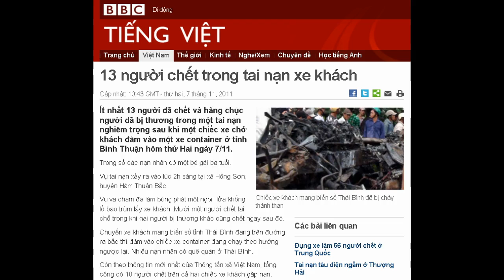07-11-2011 - BBC Vietnamese - 13 người chết trong tai nạn xe khách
"13 người chết trong tai nạn xe khách"

Chiếc xe khách mang biển số Thái Bình đã bị cháy thành than
Ít nhất 13 người đã chết và hàng chục người đã bị thương trong một tai nạn nghiêm trọng sau khi một chiếc xe chở khách đâm vào một xe container ở tỉnh Bình Thuận hôm thứ Hai ngày 7/11.
Trong số các nạn nhân có một bé gái ba tuổi.
Vụ tai nạn xảy ra vào lúc 2h sáng tại xã Hồng Sơn, huyện Hàm Thuận Bắc.
Vụ va chạm đã làm bùng phát một ngọn lửa khổng lồ bao trùm lấy xe khách. Mười một người chết tại chỗ trong khi hai người bị thương khác cũng chết ngay sau đó.
Chuyến xe khách mang biển số tỉnh Thái Bình đang trên đường ra bắc thì đâm vào chiếc xe container đang chạy theo hướng ngược lại. Nhiều nạn nhân có quê quán ở Thái Bình.
Còn theo thông tin mới nhất của Thông tấn xã Việt Nam, tổng cộng có 10 người chết trên cả hai chiếc xe khách gặp nạn.
Thông tấn xã cho biết chiếc xe container xuất phát từ Khánh Hòa đi TPHCM này sau khi va chạm vào xe khách giường nằm của hãng Hoàng Long đã mất lái và đâm trực diện vào chiếc xe khách xấu số.
Cú va chạm rất mạnh này đã gây ra tiếng nổ lớn và chiếc xe khách bốc cháy dữ dội.
Ngoài ra, 24 hành khách khác trên xe buýt cũng bị thương đang được cấp cứu tại Bệnh viện đa khoa tỉnh. Một số đang trong tình trạng nguy kịch.
Chiếc xe khách của hãng Hoàng Long cũng bị hư hại nhẹ trong vụ tai nạn nhưng hiện vẫn chưa rõ về thương vong trên chiếc xe khách này cũng như trên chiếc xe tải.
Hầu hết nạn nhân đều bị cháy thành than nên không thể nhận diện. Trong số các nạn nhân có cả tài xế xe container và xe khách biển số Thái Bình.
Hiện công an đang tiến hành xét nghiệm ADN các nạn nhân để xác định danh tính.
Cảnh sát địa phương đã từ chối bình luận về vụ tai nạn với phóng viên hãng tin AFP hiện đang có mặt ở hiện trường.
Hiện nguyên nhân vụ tai nạn vẫn đang tiếp tục được điều tra.
Trong khi đó, báo mạng VnExpress dẫn lời Đại tá Nguyễn Tiến Dũng, phó phòng cảnh sát giao thông tỉnh Bình Thuận cho biết nguyên nhân ban đầu của vụ tai nạn có thể là do tài xế ngủ gật.
'Làm luật'
Trao đổi với BBC, tài xế Nguyễn Trường Sơn, 36 tuổi, chuyên chạy xe container đường dài từ Hà Nội vào nam, nhận định vụ tai nạn sáng ngày 7/11 là do lỗi chủ quan của tài xế là chính.
"Nhiều lúc khách hàng thúc ép do lô hàng bắt buộc phải giao cho kịp ngày mai," ông Sơn nói, giải thích vì sao tài xế vẫn lái khi đã mệt mỏi và buồn ngủ.
Tuy nhiên, ông cũng cho biết là cảnh sát giao thông Việt Nam không xử phạt những trường hợp chỉ có một tài xế chạy ̣đường dài vì 'luật pháp Việt Nam không quy định phải có hai lái xe khi chạy qua đêm."
Ông cho biết cánh tài xế đường dài như ông phải thường xuyên 'làm luật', tức là đưa hối lộ cho cảnh sát giao thông đứng gác dọc quốc lộ thì mới được đi qua.
"Tùy theo xe lớn hay nhỏ, hàng chở nhiều hay ít mà làm luật nhiều hay ít," tài xế nói và biết rằng mỗi lần 'làm luật', ông chi từ 150.000 đến 200.000 đồng cho cảnh sát giao thông.